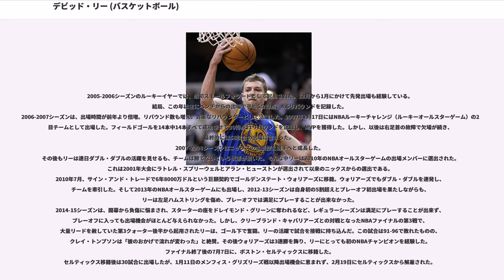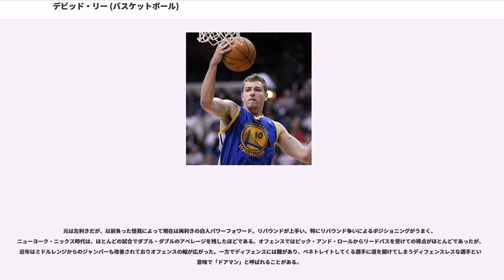デビッド・リー (バスケットボール)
デビッド・リー（David Lee, 1983年4月29日 - ）はミズーリ州セントルイス出身の元バスケットボール選手。身長206cm、体重109kg。ポジションはパワーフォワード。NBAのゴールデンステート・ウォリアーズなどで活躍し、2015年にNBAチャンピオンを経験した。妻はプロテニス選手のキャロライン・ウォズニアッキ。

ミズーリ州セントルイスで生まれ、地元のジョン・バローズ校からチャミネード大学付属高校に進学した。この時に利き手の左腕を骨折し、右手でのプレーも習得した。マクダナルズ・オール・アメリカンに選ばれスラムダンクコンテストで優勝している。また、パレード誌のハイスクール・オールアメリカン・ファースト・チームにも選抜されている。
スポーツ奨学金を得て、フロリダ大学に入学し、ビリー・ドナヴァンコーチのもとで、フロリダ・ゲーターズの一員として、2001年から2005年までプレーした。2002年にサウス・イースタン・カンファレンスのオール・ルーキー・チームに選ばれ、2年次には、平均11.5得点、7リバウンドを記録している。2003-04シーズンには平均13得点、7リバウンドを記録し、オール・サウスイースタンのセカンド・チームに選ばれている。
3年次には、新入生としてアル・ホーフォード、コーリー・ブリューワー、トーリーン・グリーン、ジョアキム・ノアら後の、2006年NCAAチャンピオンメンバーであり、NBAプレーヤーとなる選手が入学し、1シーズンを共にプレーしている。リーは、3年生終了時、2005年のNBAドラフトにアーリーエントリーしているためフロリダ大学の2006年のNCAA優勝メンバーではない。
フロリダ大学3年終了時、2005年のNBAドラフトにアーリーエントリーし2005年のNBAドラフトにおいてニューヨーク・ニックスより全体30位指名を受けてNBA入りした。
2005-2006シーズンのルーキーイヤーでは、当初スモールフォワードとして起用された。12月から1月にかけて先発出場も経験している。結局、この年は主にベンチからの出場で平均5.2得点、4.5リバウンドを記録した。
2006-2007シーズンは、出場時間が前年より倍増。リバウンド数も増え、貴重なリバウンダーとして活躍した。2007年2月17日にはNBAルーキーチャレンジ（ルーキーオールスターゲーム）の2年目チームとして出場した。フィールドゴールを14本中14本すべて成功させて30得点11リバウンドを記録し、MVPを獲得した。しかし、以後は右足首の故障で欠場が続き、最終的には58試合の出場に留まった。
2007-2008シーズンはニックスの主要控え選手へと成長した。
その後もリーは連日ダブル・ダブルの活躍を見せるも、チームは勝てないという状態が続いた。そんな中リーは2010年のNBAオールスターゲームの出場メンバーに選出された。これは2001年大会にラトレル・スプリーウェルとアラン・ヒューストンが選出されて以来のニックスからの選出である。
2010年7月、サイン・アンド・トレードで6年8000万ドルという巨額契約でゴールデンステート・ウォリアーズに移籍。ウォリアーズでもダブル・ダブルを連発し、チームを牽引した。そして2013年のNBAオールスターゲームにも出場し、2012-13シーズンは自身初の5割超えとプレーオフ初出場を果たしながらも、リーは左足ハムストリングを傷め、プレーオフでは満足にプレーすることが出来なかった。
2014-15シーズンは、開幕から負傷に悩まされ、スターターの座をドレイモンド・グリーンに奪われるなど、レギュラーシーズンは満足にプレーすることが出来ず、プレーオフに入っても出場機会がほとんど与えられなかった。しかし、クリーブランド・キャバリアーズとの対戦となったNBAファイナルの第3戦で、大量リードを赦していた第3クォーター後半から起用されたリーは、ゴール下で奮闘。リーの活躍で試合を接戦に持ち込んだ。この試合は91-96で敗れたものの、クレイ・トンプソンは「彼のおかげで流れが変わった」と絶賛。その後ウォリアーズ...